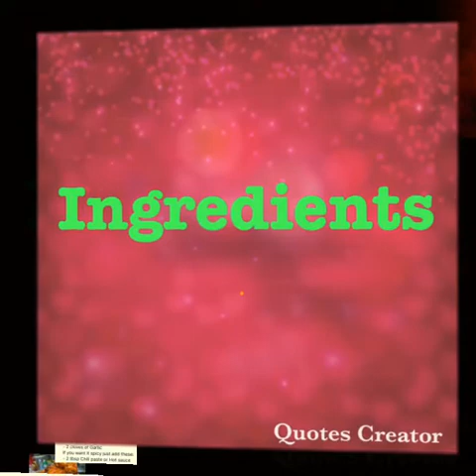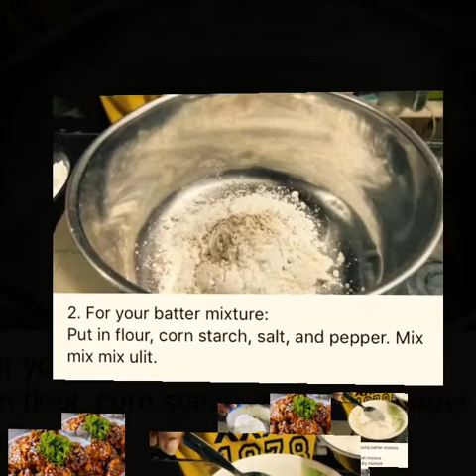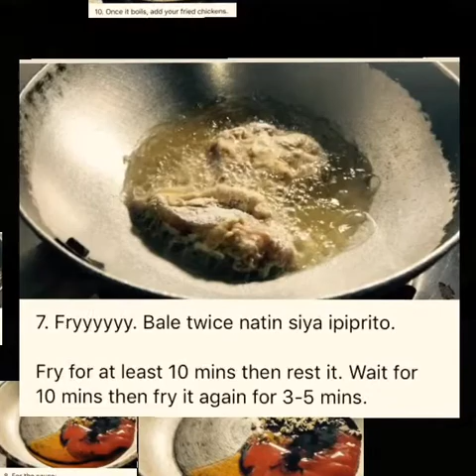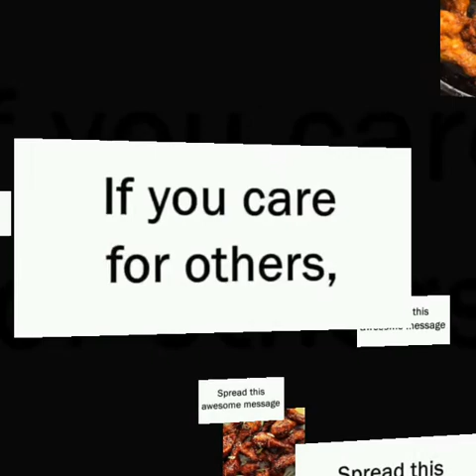KOREAN FRIED CHICKEN RECIPE.LUTONG PINOY,KUSINANG PINOY.SUPER SARAP NEMEN.